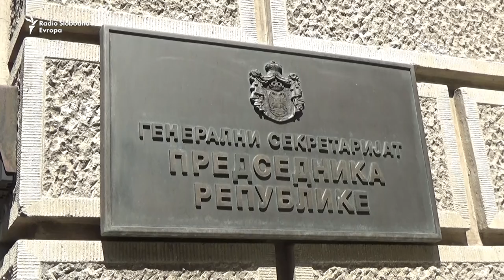Organizatori protesta i Vučić o incidentu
Dan nakon incidenta ispred Predsedništva, tokom protesta "1 od 5 miliona" u Beogradu, konferencije za medije održali su organizatori demonstracija i predsednik Srbije Aleksandar Vučić.